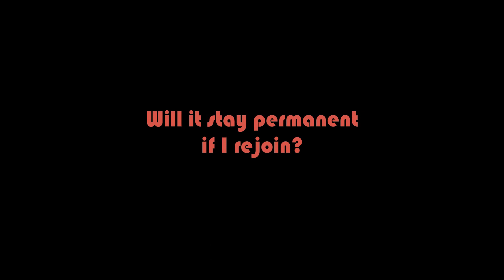Kokushibo Blood and Doma Cape | Demon Fall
Took so many tries to get Kokushibo blood lol.